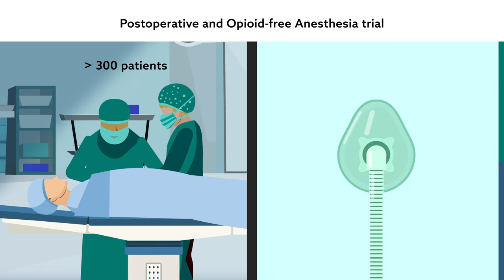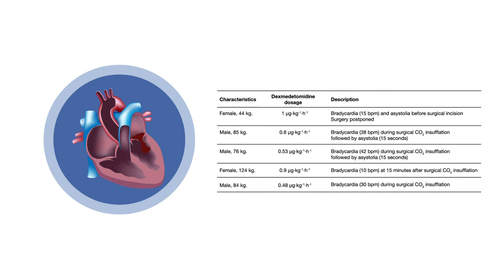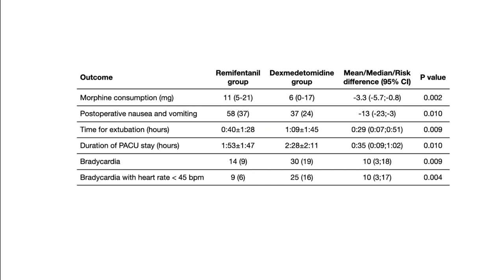Going opioid-free during surgery: the POFA randomized controlled trial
Beloeil, et al. “Balanced Opioid-free Anesthesia with Dexmedetomidine versus Balanced Anesthesia with Remifentanil for Major or Intermediate Noncardiac Surgery: The Postoperative and Opioid-free Anesthesia (POFA) Randomized Clinical Trial” Anesthesiology (2021)